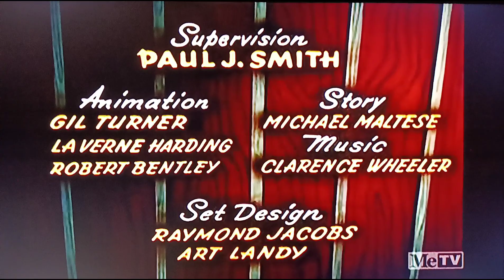A Hoses Tale (1954) Opening On Metv